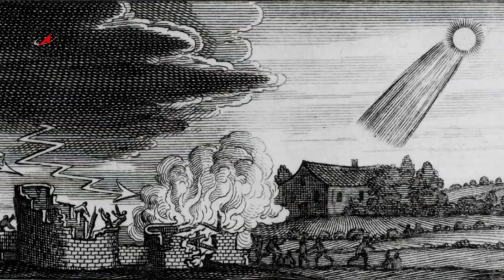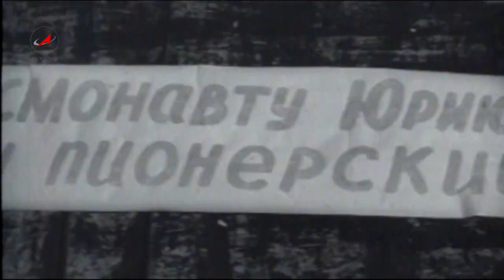Программа Русский космос 12. Конца света не будет!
Конца света не будет!
Псевдонаучные сенсации об угрозе Апокалипсиса появляются в СМИ едва ли не каждую неделю. Чудесные истории ужасают, развлекают, несут с собой «простые» объяснения сложных вещей, превращая науку в миф. О том, насколько достоверны подобные «сенсации», отчего они возникают, и ждать ли землянам в обозримом будущем Конца света, в эфире «Русского космоса» рассказал Дмитрий Вибе, доктор физико-математических наук, заведующий отделом физики звёзд Института космических исследований РАН. Программу провела Мария Кулаковская.